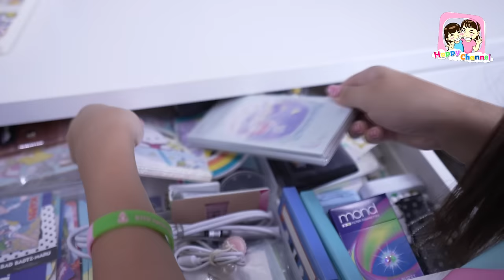ตุ๊กตา "ผี"ละครสั้น EP15 พี่ฟิล์ม น้องฟิวส์ Happy Channel